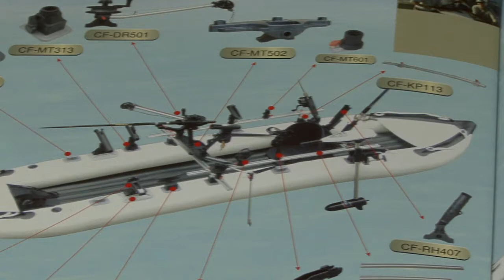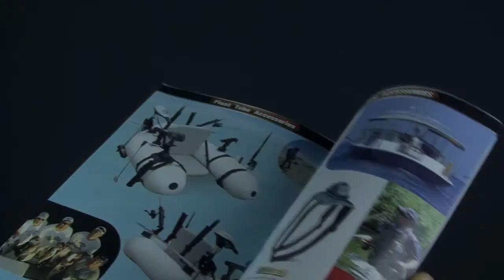Аксессуары для рыбалки Chen Fun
Аксессуары для различного вида рыбалки.  Подставки под удочки, крепления, держатели спининга.